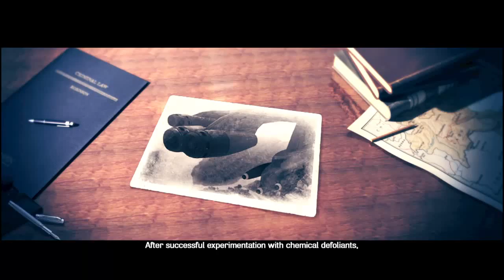Air Conflicts: Vietnam - Ultimate Edition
Air Conflicts Vietnam